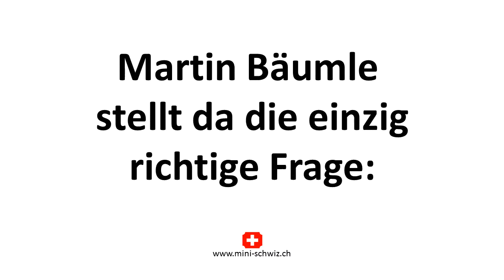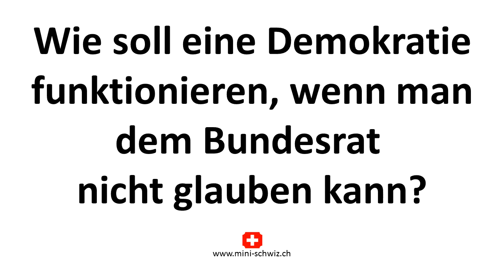Gotthard-Skandal! BR Doris Leuthard auf dem Prüfstand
Was uns vor der Abstimmung zur 2. Gotthard-Röhre von Bundesrätin Doris Leuthard versprochen wurde und was bereits 3 Tage nach der Abstimmung geschah. Der Gotthard-Skandal!